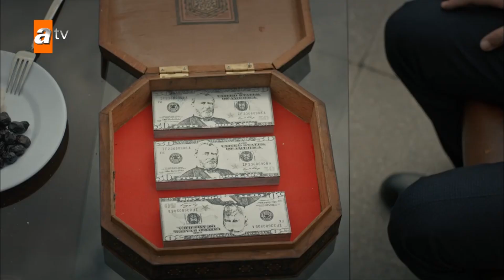İlyas ve Boran'dan zengini yok - Eşkıya Dünyaya Hükümdar Olmaz